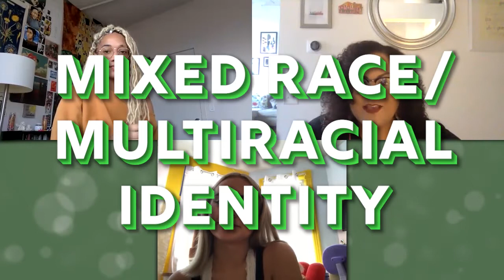Desktop Discourse: Mixed Race/Multiracial Identity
Welcome to Desktop Discourse! Join Student Diversity and Inclusion as we unpack and talk through a different topic every video.

This week Angel, Vivian, and Charee discuss mixed raced and multiracial identities.

This episode of Desktop Discourse is a part of the Columbia Engage Program, click here to sign in:

Note: Captions are available. Click, 'settings', and then 'subtitles' to turn on.